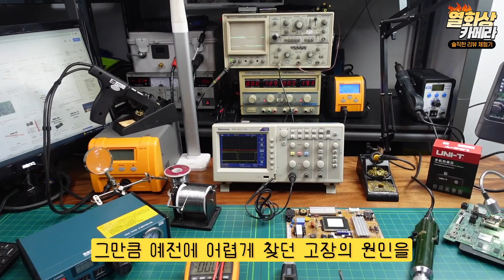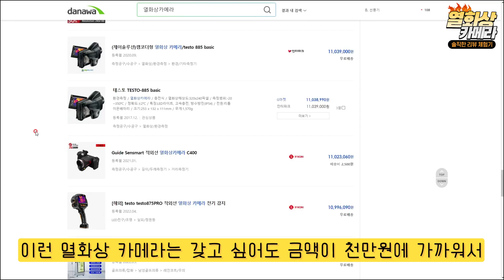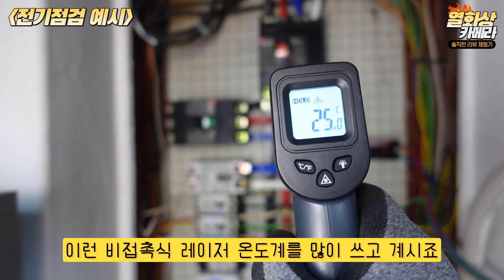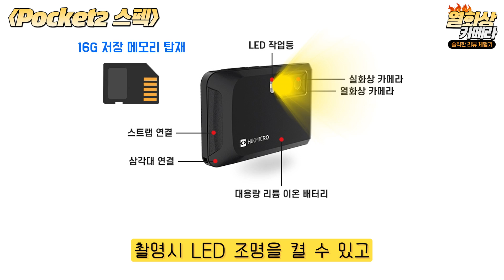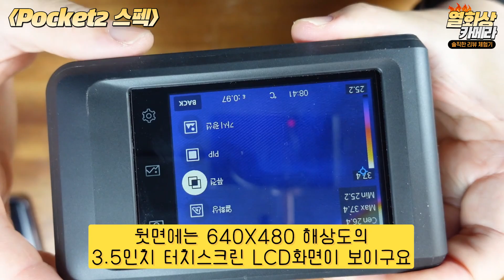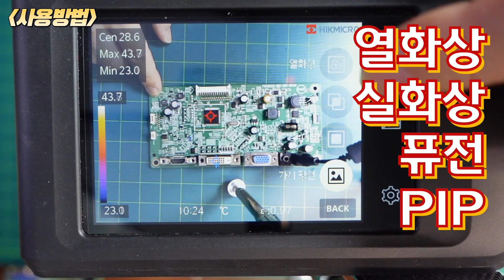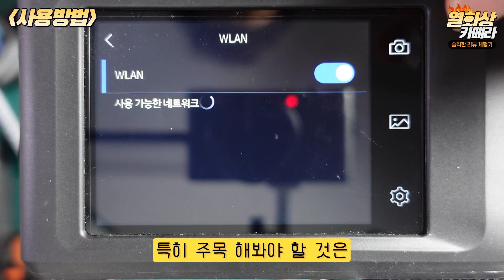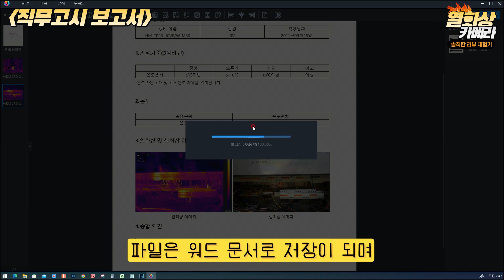열화상 카메라가 있다면 고장난 부위를 쉽게 찾을수 있습니다( HIKMICRO Pocket2) 포켓2 /스팩/사용방법/100대한정 세일~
하이크마이크로 공식 스마트스토어

*이벤트
신제품 출시 기념으로 100대 한정 10% 할인 이벤트

궁금하신 사항있으면 글을 남겨주세요
수시로 확인하고 답글 남겨드릴께요 ^^